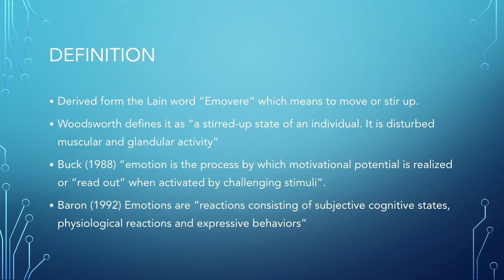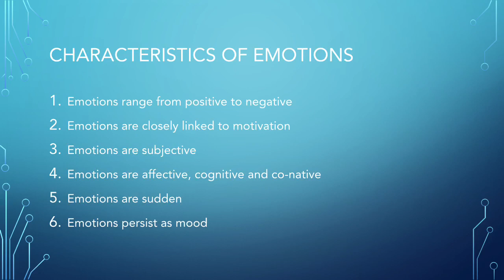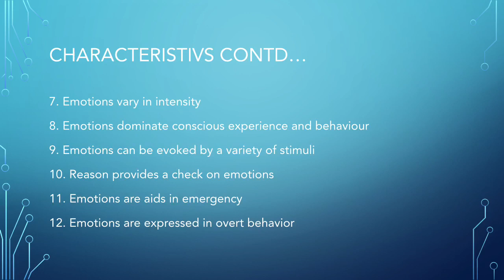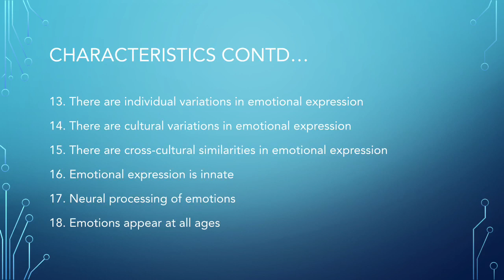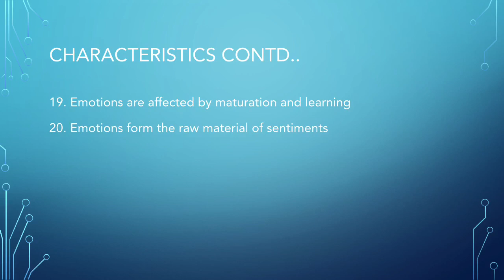Emotions- Part 1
Definition and Characteristics of emotions with explanation in Hindi